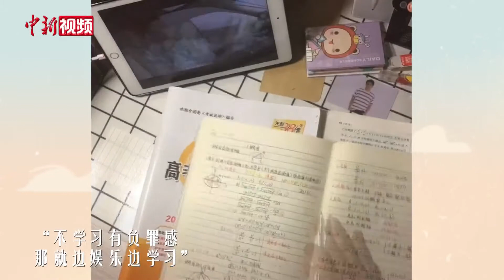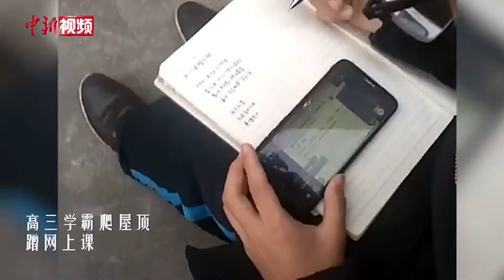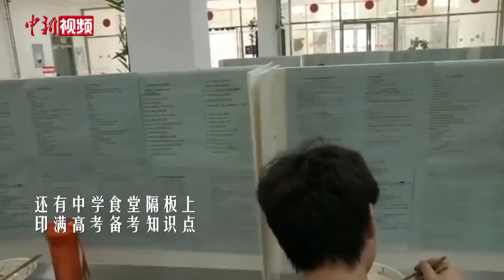倒计时一周！中国的高考生这样备考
日复一日的习题，闷热的教室，日益减少的睡眠时长，努力奋斗又有趣的小伙伴. 疫情下，高考备战路更是充满波折，一群追光少年披荆斩棘、乘风破浪，咬着牙坚持到最后。